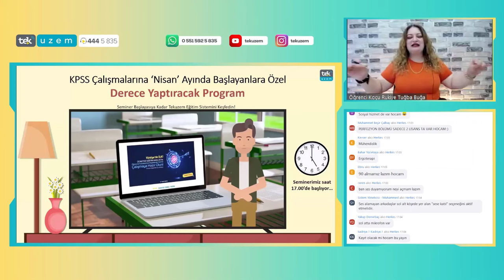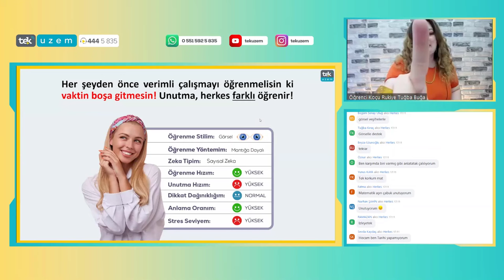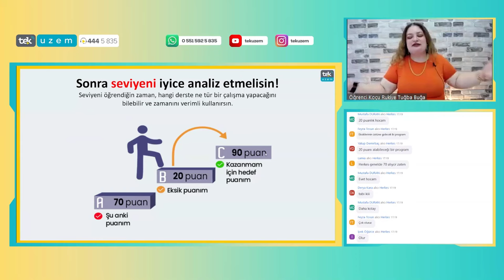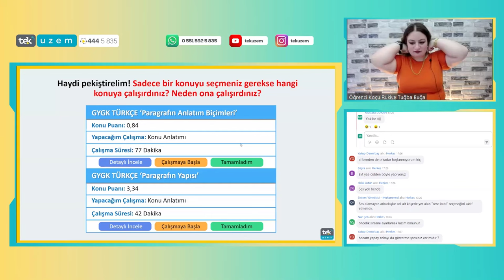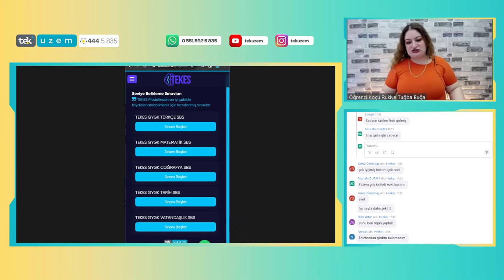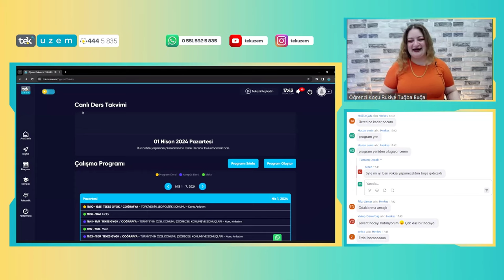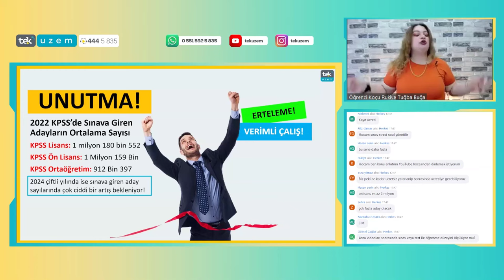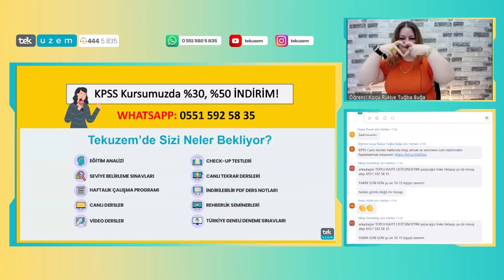KPSS Çalışmalarına Nisan Ayında Başlayanlara Özel Derece Yaptıracak Program